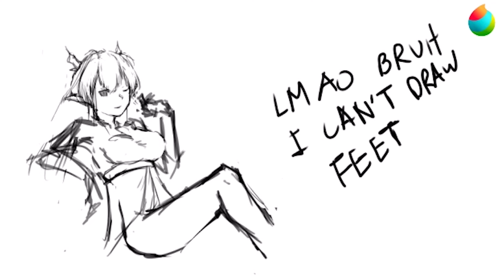[ILLUSTRATION] Ling | Arknights | Timelapse Process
sorry guys, the video quality is low when I rendered the timelapse in Medibang...